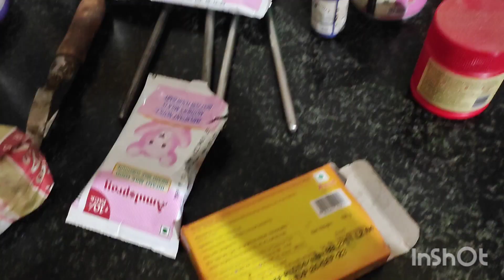বরের জন্মদিনে অনেক মজা করলাম @MoumitasVlogs91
husband birthday vlog,# birthday blog